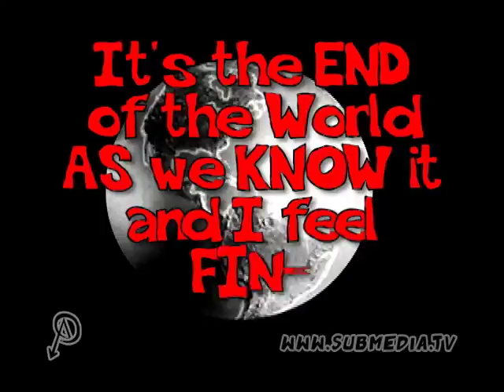Black Bloc: The cancer of the system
This Week:
1. On May first call in sick
2. How to become a ninja
3. The biggest strike in history
4. Wheelchair resistance!
5. 100,000 student strike
6. A call to arms

Special musical guest: Ant Loc